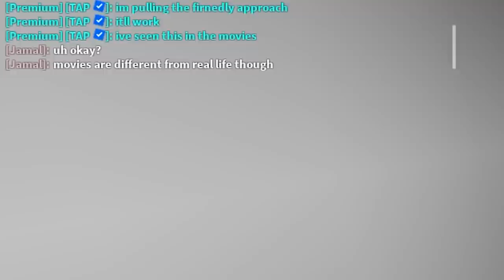I Became an FBI AGENT in Brookhaven RP!